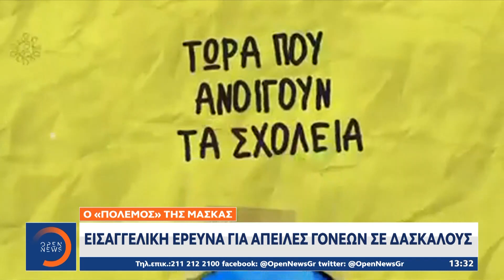Κορωνοϊός: Σταθερά τριψήφιος αριθμός κρουσμάτων | Μεσημεριανό Δελτίο Ειδήσεων 10/9/2020 | OPEN TV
Εντείνεται η αγωνία για τον κορωνοϊό. Τα τριψήφια νούμερα στα κρούσματα ανησυχούν τους λοιμωξιολόγους που συνιστούν εγρήγορση και επαγρύπνηση.  Και η αύξηση των διασωληνωμένων στις ΜΕΘ, προβληματίζει τους επιστήμονες που επισημαίνουν σε κάθε ευκαιρία την αναγκαιότητα της τήρησης των μέτρων. Τα βλέμματα όλων είναι στραμμένα στο πολυπόθητο εμβόλιο, μετά το «πάγωμα» των δοκιμών που ανακοίνωσε φαρμακευτική εταιρία.